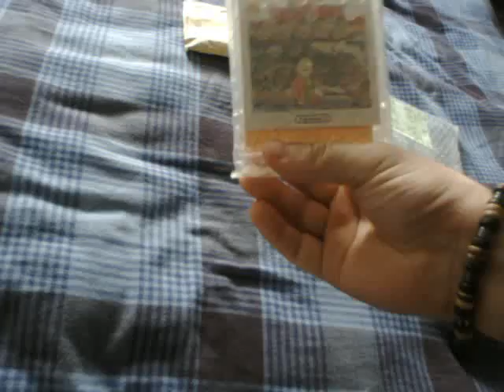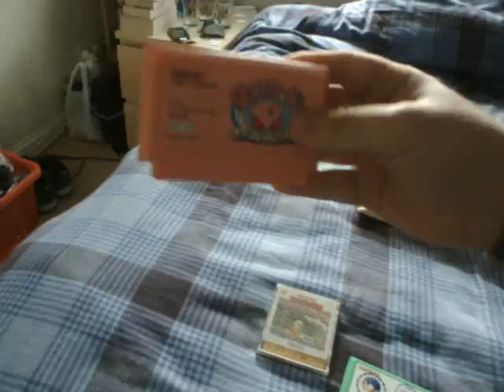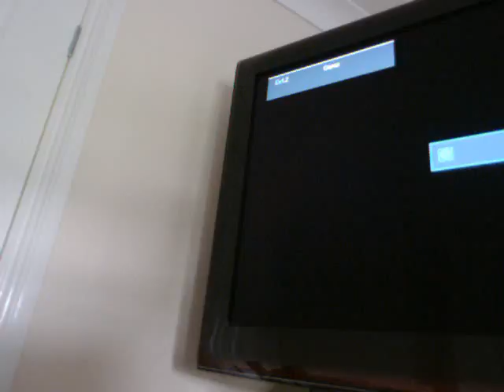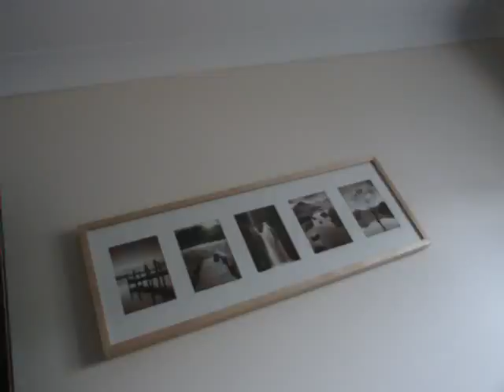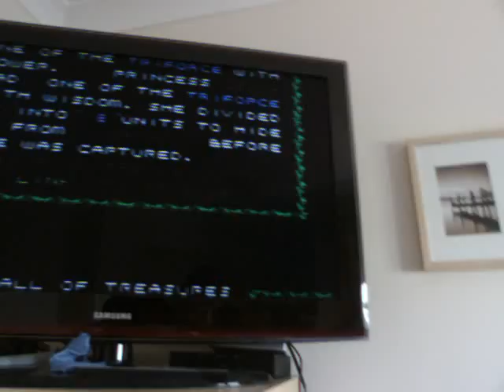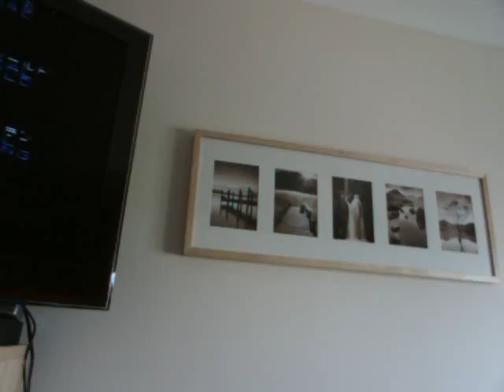Unpacking 4 with a vengence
right well to tell you what it is would spoil the surprise so all i'll say is that the upacking doesn't take that long. So see you again tomorrow.